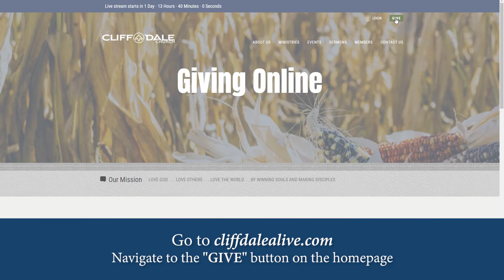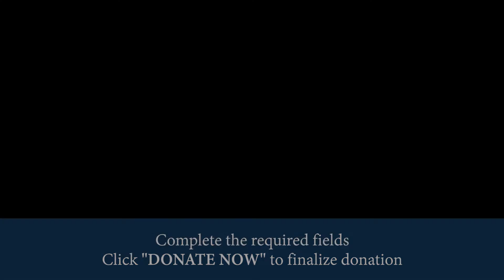Cliffdale Wednesday 04/08/20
Cliffdale Virtual Service
Pastor Joshua Goodman